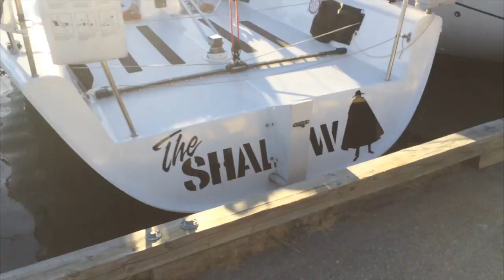Swiftsure 2014 - The Day Before Swiftsure Mini Vlog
Check out the boats and what's happening the evening before Swiftsure International Yachting Race in Victoria, BC.

Send me a card or postcard:

Christy Len
Victoria, BC
V8T5G2
Canada